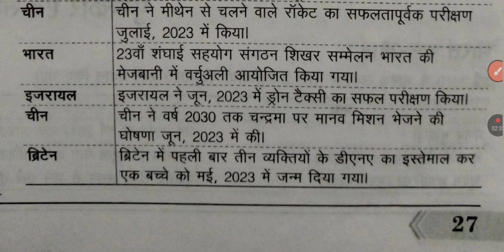प्रमुख चर्चित देश